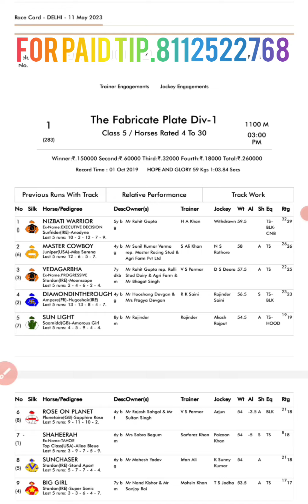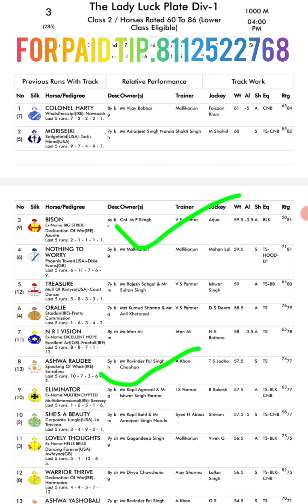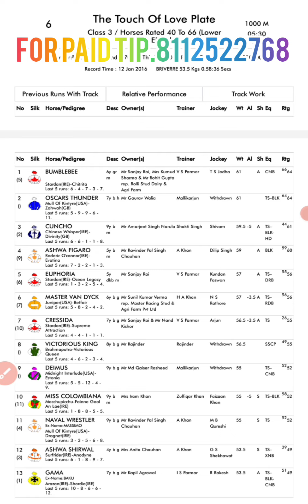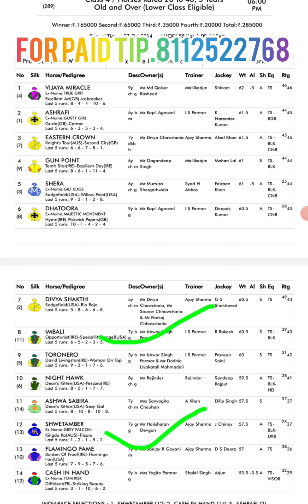DELHI HORSE RACETIPS/11th MAY 2023/DELHI RACE SELECTION/HORSE RACETIPS/TODAY HORSE RACE#horseracing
DELHI HORSE RACETIPS/11th MAY 2023/DELHI RACE SELECTION/HORSE RACETIPS/TODAY HORSE RACE/DAILY HORSE RACETIPS/ALL INDIA HORSE RACE TIPS / SUPER TIPS/DELHI RACEING/DELHI HORSE RACE CENTRE

TELEGRAM LINK 🔗FREE FANTASY TEAM'

                          @Super tips 🐎🐎

delhi races
delhi race
delhi races
Super tips
today race card
delhi race super tips